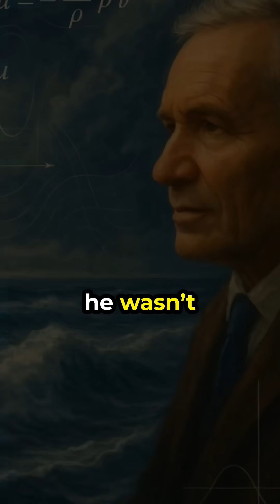The Man Who Defined Randomness: Andrey Kolmogorov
What does it mean to be truly random?
From coin tosses to quantum physics, Andrey Kolmogorov gave probability a solid mathematical foundation.
Discover the genius mind who shaped how we understand uncertainty.